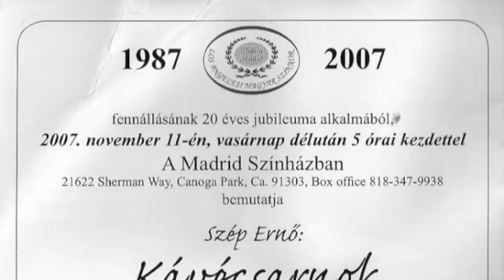Szép Ernő: Kávécsarnok, Tűzoltó (2007)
A Los Angelesi Thália Stúdió előadta Szép Ernő két egyfelvonásos vígjátékát 2007-ben a társulat fennállásának 20-ik évfordulóján.